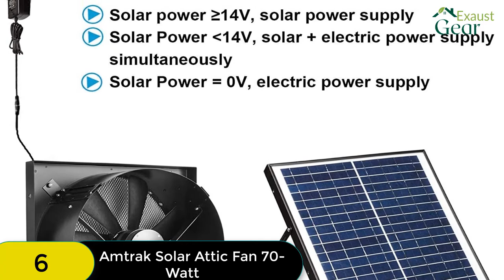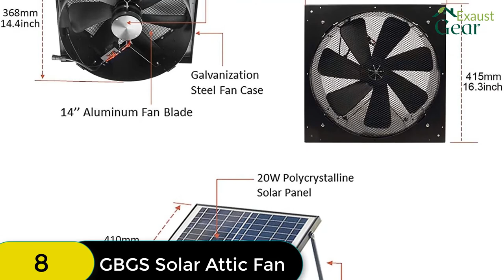Solar Attic Fan: Best Quietcool 40 Watt Solar Powered Gable Mount Attic Fan 2022 (Buying Guide)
Are you looking for the Best Quietcool 40 Watt Solar Powered Gable Mount Attic Fan  2022? These are some of the coolest Solar Attic Fan we found so far:
✅1.iLIVING HYBRID Solar Fan
✅2. 40-Watt Solar Attic Fan
✅3. GBGS Solar Powered Exhaust Fan
✅4. Amtrak Solar Fan
✅5. Amtrak Solar's Fan
✅6. Amtrak Solar Fan
✅7. 30-Watt Solar Fan
✅8. Solar Attic Fan
✅9. ECO-WORTHY Solar Fan
✅10. SOLAR ATTIC FAN

      If you find any of your copyrighted material in this video, please leave us a message (info(at)exhaustgear dot com) so we can resolve the issue.